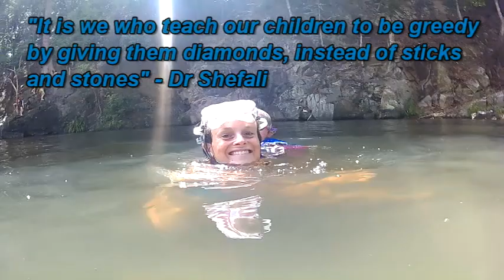UNSCHOOLING GOLD COAST ADVENTURES // VLOG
Explore with us in the gorgeous Currumbin Rock Pools in the tropical Gold Coast of Australia on a typical day unschooling our son Romeo.

We are a vegan, waste free, minimalist family home schooling our son and expecting a daughter in March.